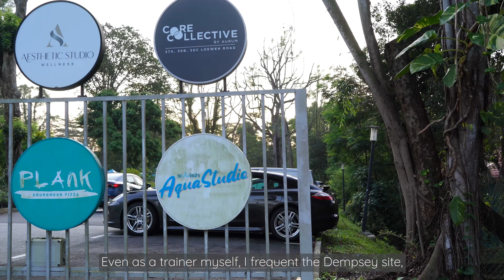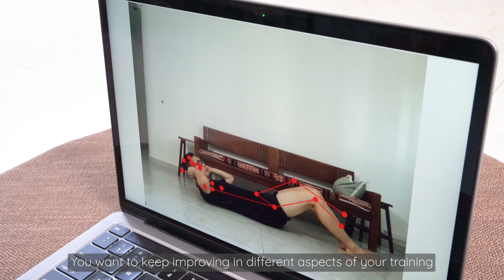How to Choose a Personal Trainer in Singapore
Our personal friends often ask us for advice on how to choose a personal trainer. In this video, we answer the question as well as provide you with our industry insights.

0:00 Disclaimers
0:23 The five variables
0:37 Location
1:34 Business model
2:48 Niche
3:41 Pricing
4:35 Personality